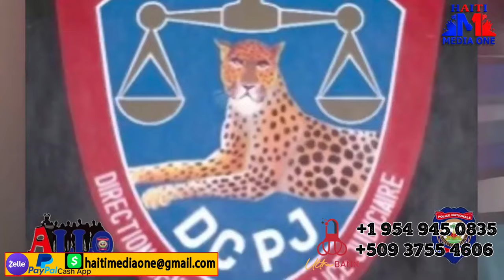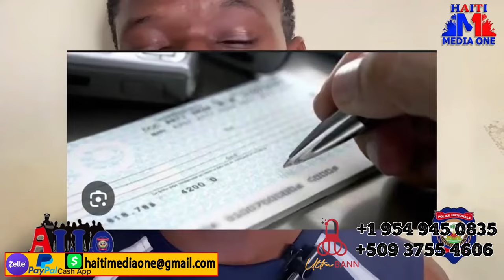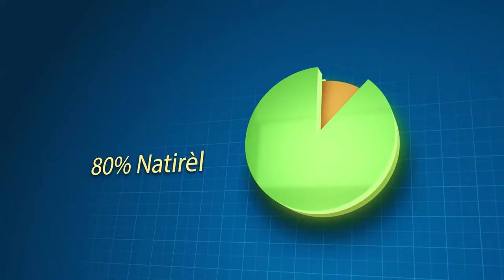Update Sou Gè Site Solèy La Gen Gwo Sezisman, Lapolis Mare 2 Magouyè